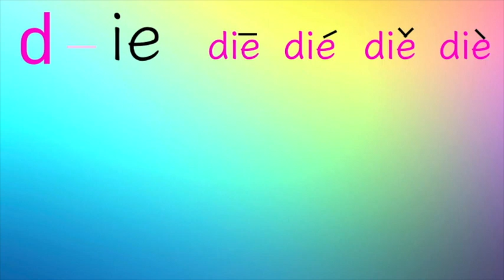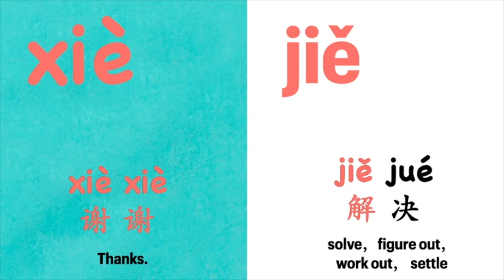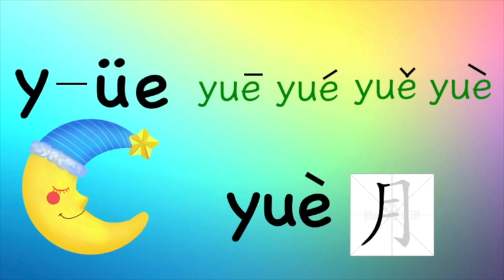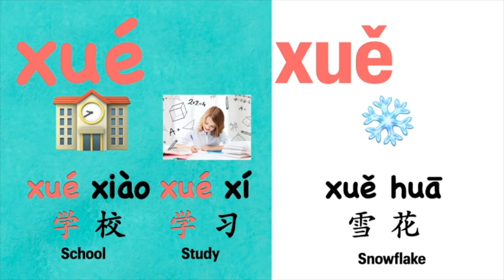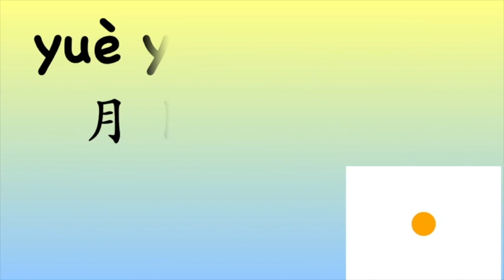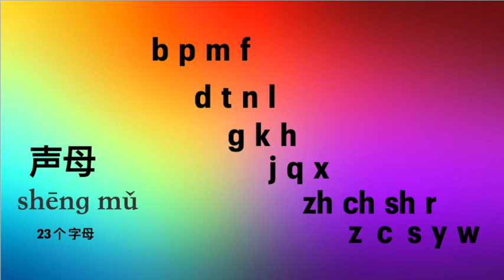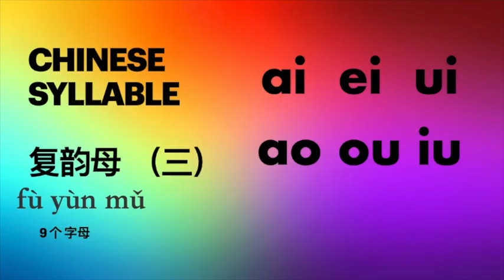和coco老师学拼音【拼音-复韵母 3 - ie üe er】Learn Chinese Syllable with Ms.Coco 【fu yun mu 3- ie üe er】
【相关链接】
和Coco老师学拼音-【声母学习三-gkh】

和Coco老师学拼音-【声母学习六-zcs】

和Coco老师学拼音-【声母学习七- y w】

和coco老师学拼音【拼音-复韵母 1 - ao ou iu】

和coco老师学拼音【拼音-复韵母 2 - ao ou iu】

和coco老师学拼音【拼音-复韵母 3 - ie üe er】